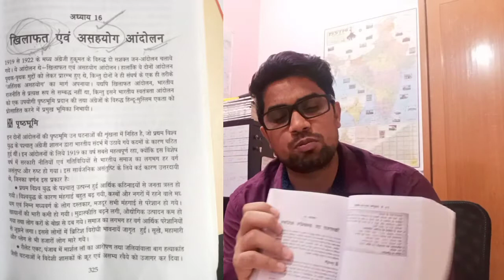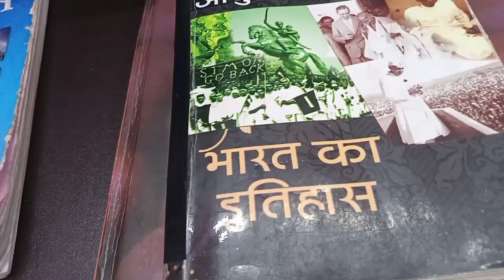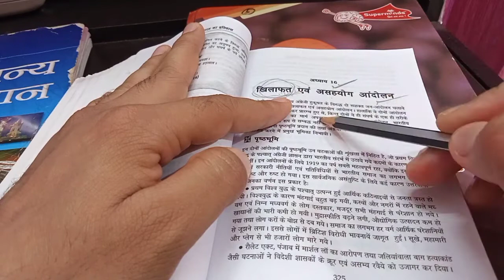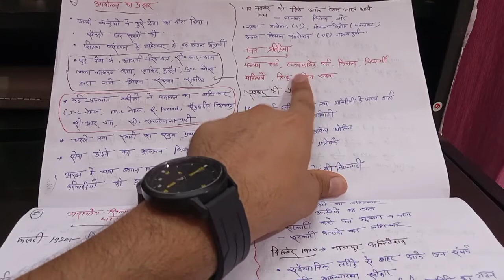SPECTRUM History Notes ,Chapter 16,Live notes मेरे साथ बनाए। Day19, @EXAM nagri by Umang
सामाजिक एवं धार्मिक सुधार आंदोलन : साधारण विशेषताएं।

40 दिनों के लक्ष्य में हम सभी  पूरा स्पेक्ट्रम का आधुनिक भारत का इतिहास पढ़ेंगे ओर नोट्स भी बना लेंगे।ये सभी प्रकार की मुख्य परीक्षा और प्रारंभिक परीक्षा को रीढ़ है।
अपने अपने किताब के साथ नोटबुक लेके बैैैठे।
History notes for,
BPSC,
SSC,
UPSC hindi,
UPPSC hindi
All state pcs exams,
Mains exam,
MPSC,
jpsc,
spectrum notes in hindi,
spectrum free notes pdf in hindi,
spectrum ka notes kaise banaye,
spectrum आधुनिक भारत का इतिहास।
स्पेक्ट्रम modern history
modern history notes for upsc
modern history notes for bpsc,
modern history notes for mpsc,

modern history notes for all examination,
modern history notes in hindi,

@EXAM nagri by Umang